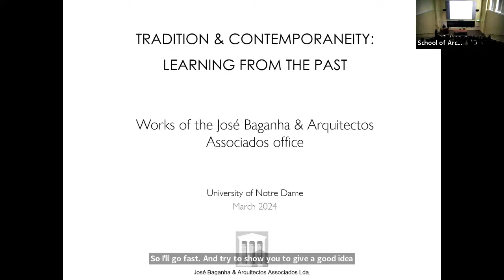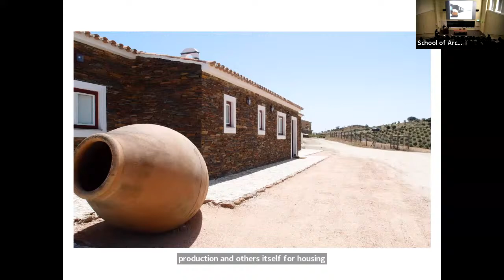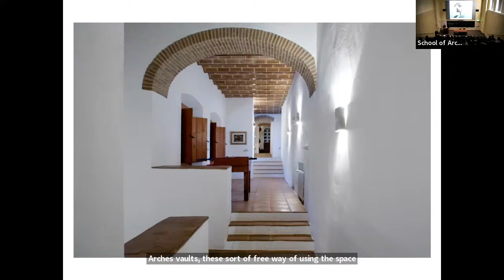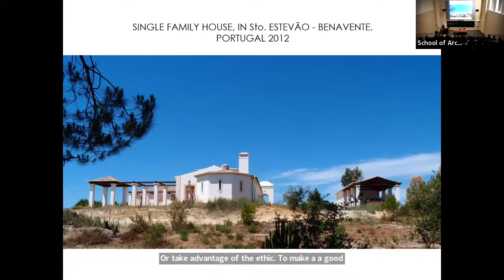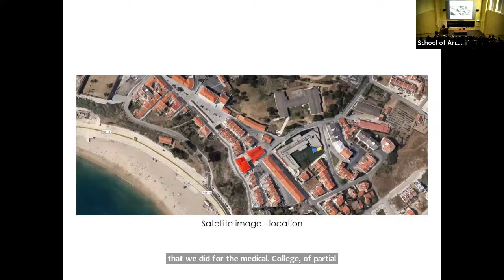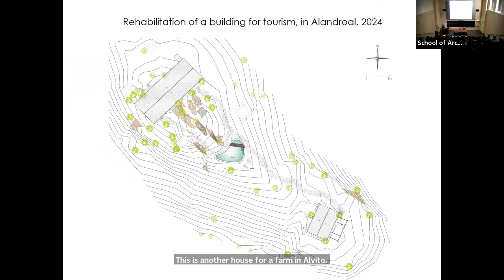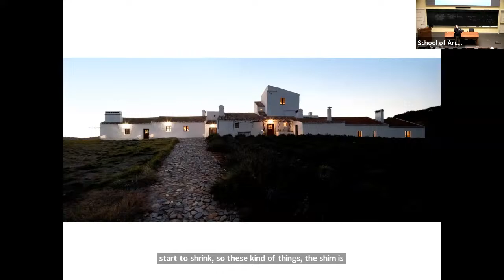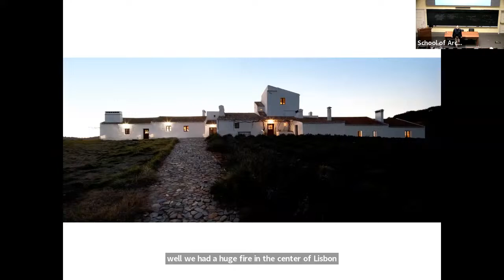A Lecture from José Baganha